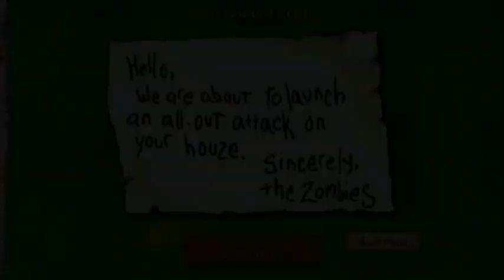Plants Vs Zombies Quick Fast Fight. Subscribe Please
A complete walkthrough of Plants vs Zombies for PC.
99 Gatling Pea Cob Cannon vs 999 Gargantuar - Plants vs Zombie Battlez

42,298,348 views Premiered Feb 22, 2020
Most popular video in July 2024:
Plants vs Zombies Minigames Zombotany 2 - 1 Threepeater vs Gargantuar
   • Plants vs Zombies Minigames Zombotany...
All Pea PvZ vs Dr. Zomboss Epic Hack 100% Plants vs Zombies
   • All Pea PvZ vs Dr. Zomboss Epic Hack ...
1 Gatling Pea vs Tall Nut vs All Zombie Plants vs Zombies Hack
   • 1 Gatling Pea vs Tall Nut vs All Zomb...
99999 Cattail vs Squash vs 99 Gargantuar Plants vs Zombies
   • 99999 Cattail vs Squash vs 99 Gargant...

My channel specializes in providing videos related to the game Plants vs Zombies and combined with other mobile games to synthesize and diversify mobile games both on IOS and Android.

You can get the help channel Pvz2Gameplay➤
You can get the help Fanpage Facebook ➤ DAVE VS DR. ZOMBOSS (PvZ 2) Plants Vs Zombies Garden Warfare 2 (Series 2022 #4)
DAVE VS DR. ZOMBOSS (PvZ 2)  Plants Vs Zombies Garden Warfare 2 (Series 2022 #4)

PvZ Creative funny animation #1 (Series 2021)

4,965,268 views  Jun 14, 2021
✔️ Follow Channel PvzFun Gameplay
plants
Plants vs Zombies : Dr Zomboss vs Crazy Dave Battle Funny Momments
This is a very special video improvised by ‪@HappySunflower‬ a very tense but equally funny fight between Dr Zomboss vs Crazy Dave in 2023.
Platform(s): PC, Mac, Android, iOS, PlayStation 3, XBox, XBox 360, Nintendo DS
Plant vs Zombies
植物大战僵尸
pvz funny momments 2023
plants vs zombies free
Dr Zomboss vs Crazy Dave Battle
Dr Zomboss vs Crazy Dave
plants vs zombies 2
pvz 2
pvz gameplay
pvz hack
pvz 2 all plants
plants
zombies
pvz 2 music
pvz 2 hack
pvz 2 mod
pvz 2 cheats
best plants vs zombies
pvz 2 new version
o long pvz
all premium plants
plantas contra zombies 2
pvz
plants vs. zombies
pvz 2
zombies
pvz 2 all gargantuars
zombotany 2
games
all gargantuars
zombie
pvz2
zombie gameplay
zombies gameplay
plantas vs zombies
pvz 2 animation
pvz2 gameplay
pvz gameplay
plants vs zombies heroes
zombie games
zombie song
best pvz animation
plant vs zombies
all plant
all zombie
all plant vs zombie
funny
Plants fall
Successful Zombie rescue plan
Series 2021​
Directed by : Lucky Clover
Special thanks to PopCap Games / Plants vs. Zombies Game.
➤Do you love PvzFun Gameplay PLANTS vs ZOMBIES? Watch all my animated cartoon episode here :
➤ PvzFun Gameplay PLANTS vs ZOMBIES Animated Cartoon Series is made by me, Lucky Clover!

Pvz2 Gameplay